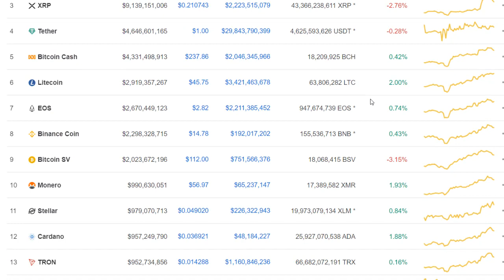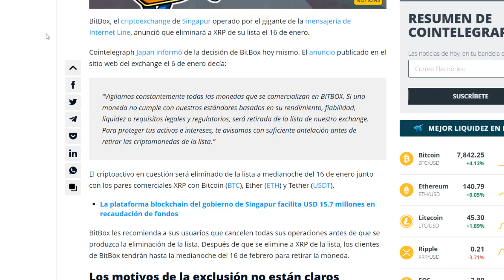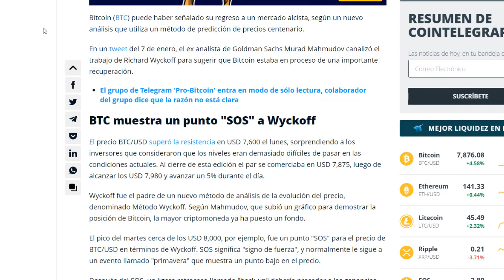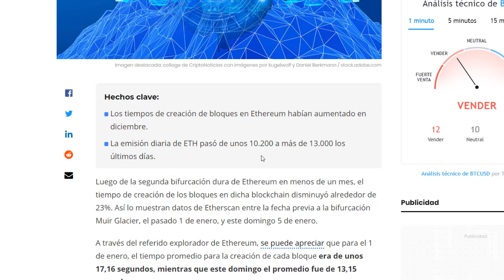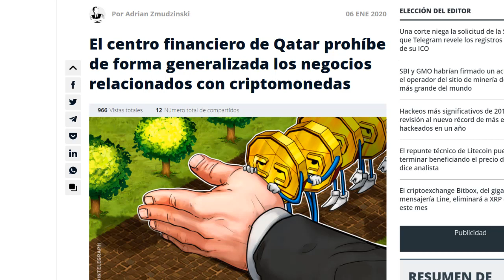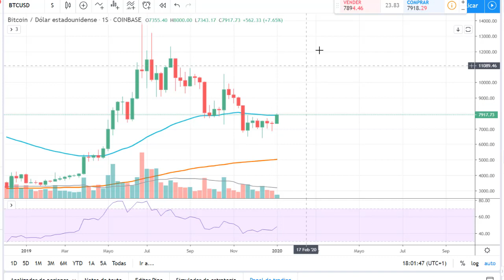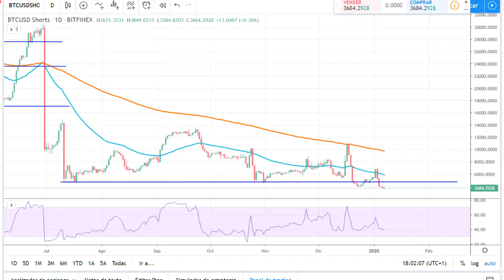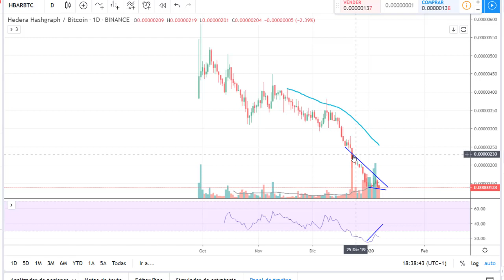bitcoin sube, van a sacar a Ripple de un exchange, telegram vs sec, noticias 7 de enero 2020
En esta ocasion voy hablar del mercado y de lo que ha sucedido en las ultimas horas, donde bitcoin sube en una jornada positiva mientras las altcoins se encuentran mixtas, van a sacar a ripple xrp de un exchange de criptomonedas, telegram comienza a ganar contra la sec, entre otras noticias importantes. En el analisis va estar bitcoin y varias criptomonedas.

Links del video:

wallet oficial si quieres hacer una donación:

→ Bitcoin: 3PCJ5u8DVXnFkcUmBcCdo14mGK7quEeTak
→ Ethereum: 0x2C57f9b07F18258aCCB71ec0B167F67fF685Be27